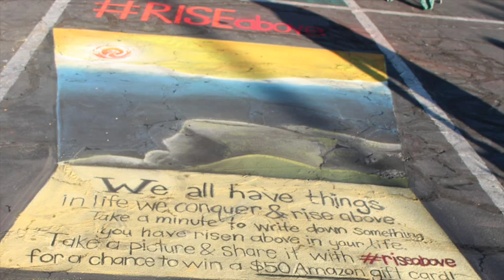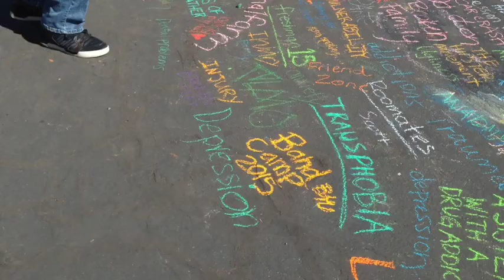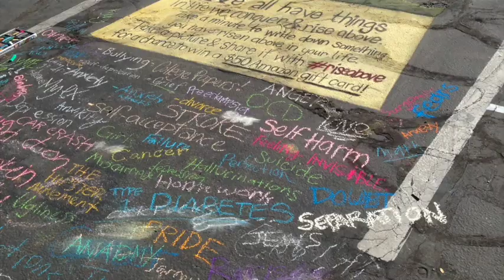Chalk the Block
Each year, The Shops at Riverwoods near the mouth of Provo Canyon in Utah hosts Chalk the Block — a three-day street painting event. At Phoenix Recovery and Counseling Centers, we decided to participate this year, with a deep-seeded hope of getting viewers to not only enjoy our piece, but also to have them participate and understand that what addicts have experienced isn’t too far from what their own hearts and minds have felt during times of need.